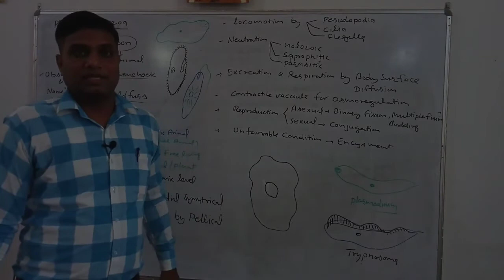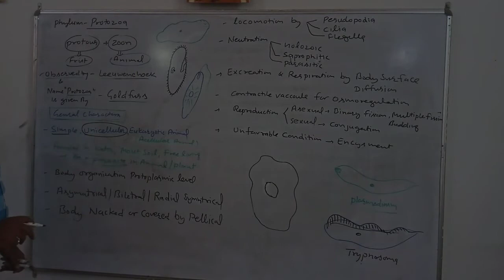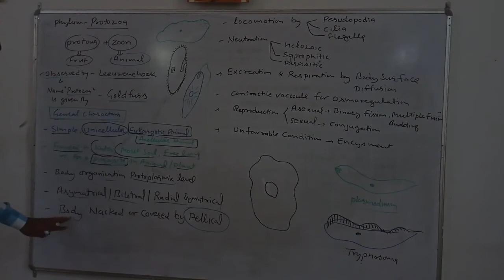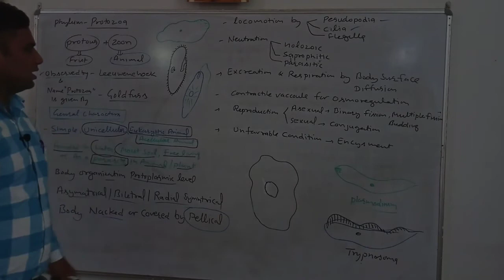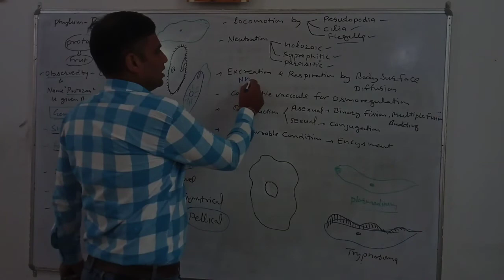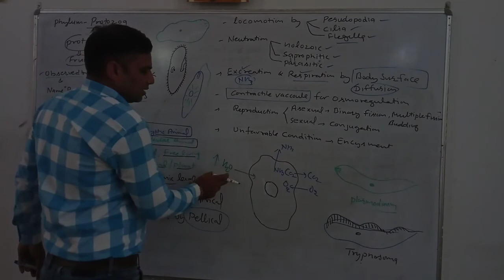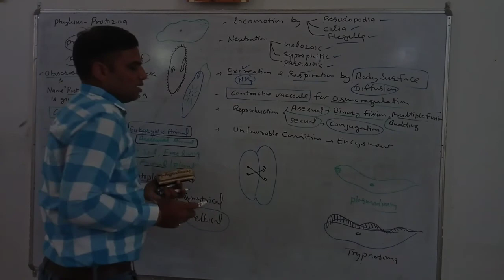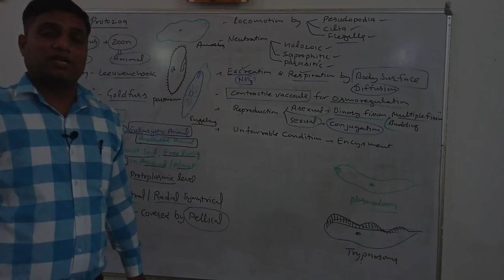Phylum Protozoa General Introduction ( Zoology) lecture 3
General Introduction Invertebrate Phylum Protozoa
 for Class 11th CBSE, NEET, B.Sc. Ist,,,